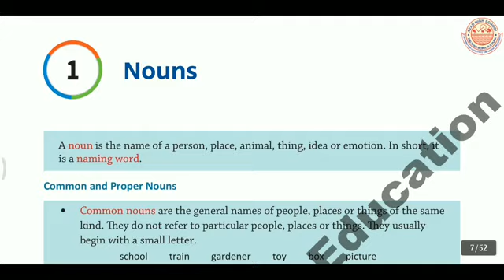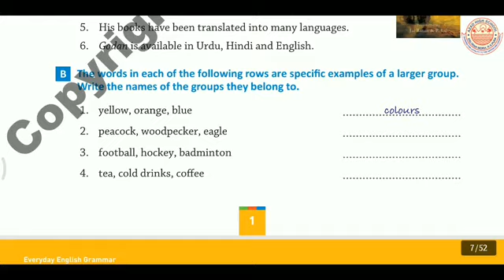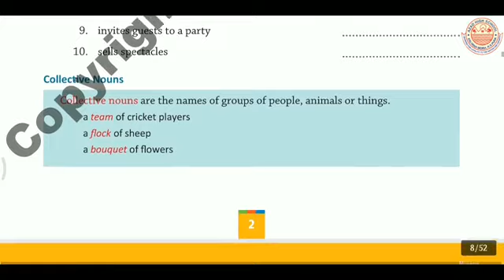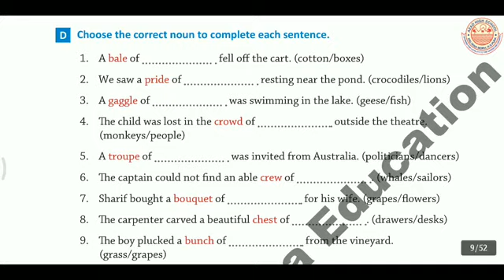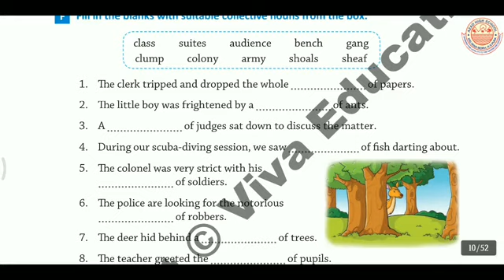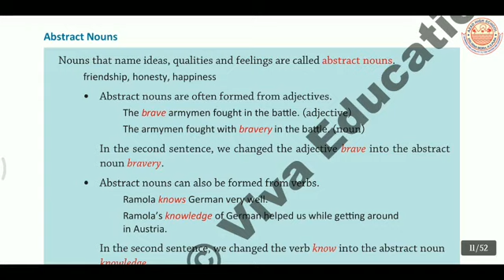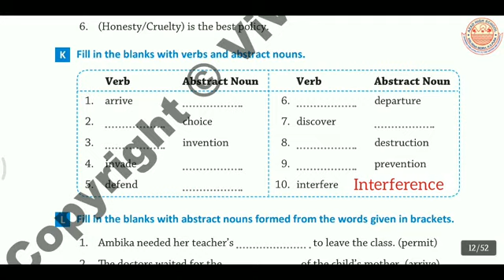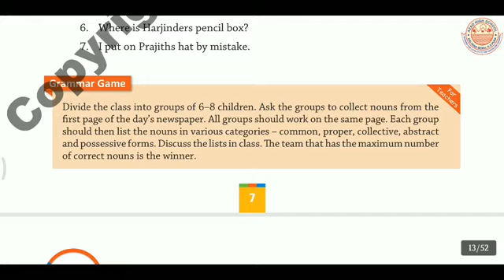Class 5th || Everyday English Grammar || Lesson 1 || Nouns